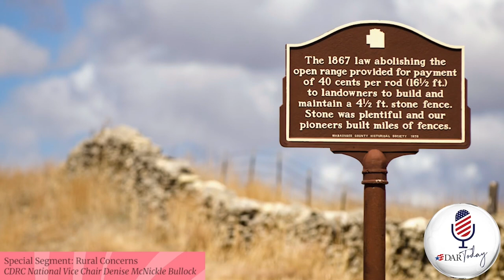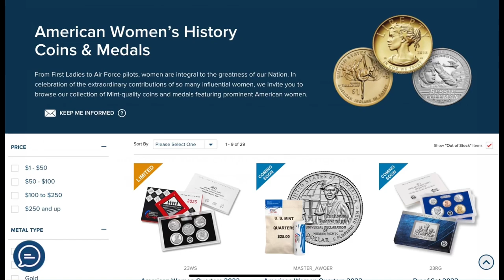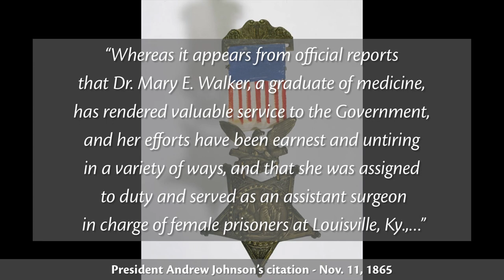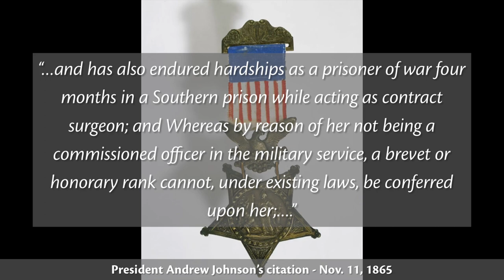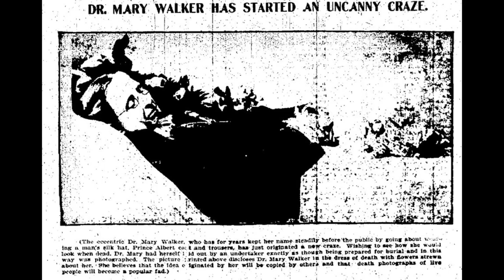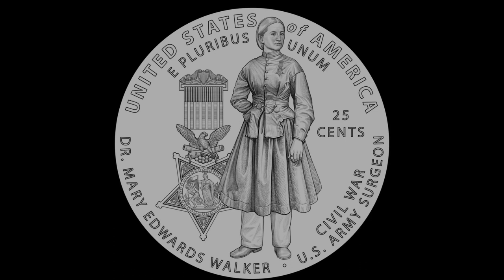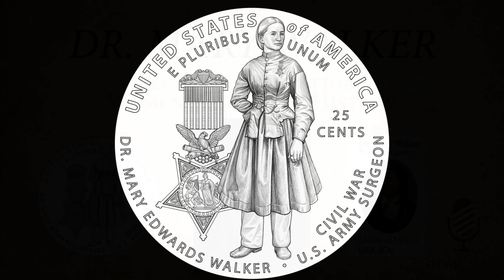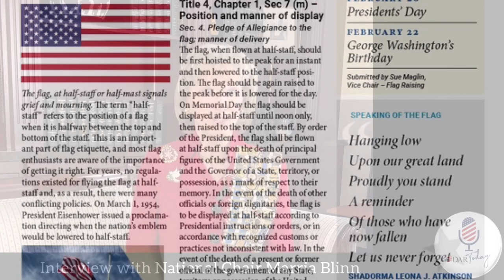DAR Today Podcast - June 2023 - Episode 11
National Society Daughters of the American Revolution
President General Pamela Edwards Rouse Wright
National Chair DAR Today Podcast Brooke Bullmaster Stewart

Episode 11, June 2023 Highlights:
🔹 Daughters Online Community follow up story with National Vice Chair Lineage Research Kathy Crusco
🔹 Executive Board Interview with Organizing Secretary General Nancy Schirm Wright
- 🔹 Companion Interview about Rural Concerns with National Vice Chair CDRC Denise McNickell Bullock
🔹 Defying Expectations: Women Who Made History - a story about Dr. Mary Walker
🔹 Committee Interview Series: National Chair Marria Blinn, Flag of the United States of America Committee

Interview with Nancy Schirm Wright:
“Dreaming” music clip by Apple iMovie

Dr. Mary Walker segment:
”Romantic Piano” MaxKo Music
“Clouds“ MaxKo Music